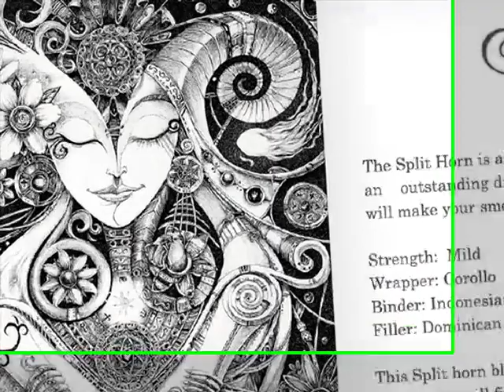Split Horn Cigars - CigarZap's Exclusive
Split Horn Cigars

The Split Horn is an ultra consistent cigar with a near perfect oily wrapper.  The cigar has an    outstanding draw, well balanced flavors with a creamy and elegant cedar finish that will make your smoking experience one of a kind.

Strength:  Mild
Wrapper: Corollo
Binder: Indonesian
Filler: Dominican Republic, Honduras & Nicaragua

This Split horn blend is so subtle and smooth that you will almost forget you are smoking a cigar, yet will find your fingers picking up another before you have even finished.  The tobaccos used to make these cigars is aged to a total of 7 years, 4 years before rolling and  3 years after.

The art used in this packaging is the property of Otto Björnik, a very talented artist from Philippines. Do not hesitate to visit his